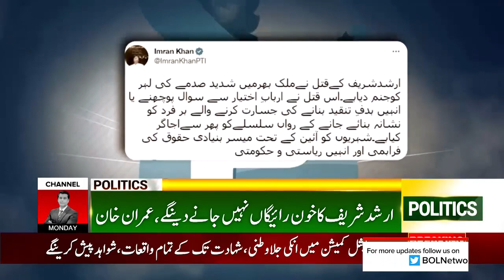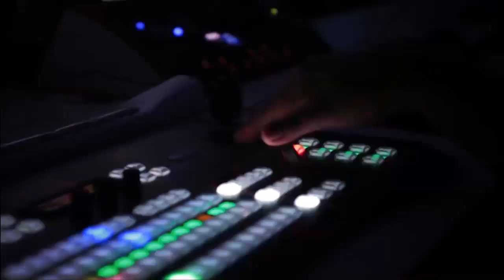Imran Khan At Arshad Sharif House | BOL News Senior Anchor Martyred | Breaking News